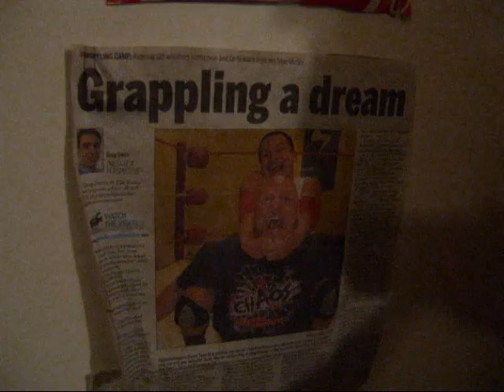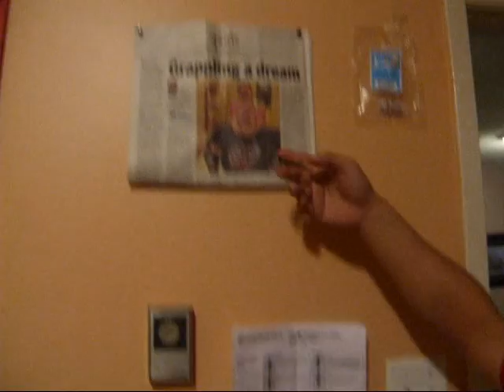CRIBS!!! (David Tuan Bui) 100th video special!!!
For my 100th video special, I thought I'd show you my house before a party!!! :D

Wish me a happy birthday!!!